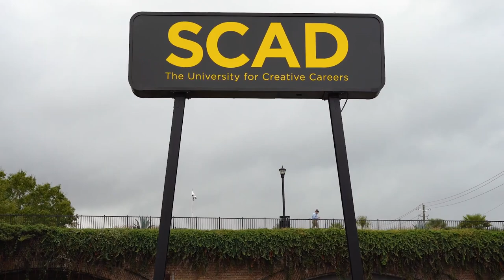Top 10 Most Beautiful Cities in the United States 2023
Top 10 Most Beautiful Cities in the United States 2023 including prettiest cities in the US and most beautiful cities in America.

Some of the most beautiful cities in the US boast diverse cultures, picturesque landscapes, and rich histories that make this land so interesting and enjoyable. This list of prettiest cities across the United States will inspire you to take a trip right now and enjoy the many sights this country has to offer.

From Chicago to San Francisco, here are the truly gorgeous cities in the US that should be on the bucket list of every traveler. From the skyscrapers of Chicago to the charming streets of Savannah, beauty can be found in various forms across the United States. But which city takes the title of the most beautiful? Recently, people shared their opinions on the most beautiful city in the US on an online platform.